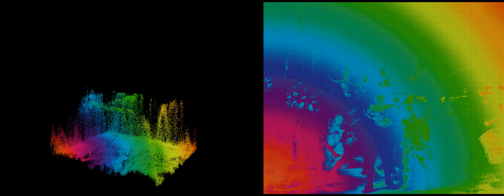Break Burn Night Wait Peter Donders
Al van jongs af aan is het Rijksmuseum indirect in mijn leven aanwezig. Zes jaar lang zat ik op de schoolbanken in een replica van het museum. Later, tijdens een uitstap met de middelbare school, kon ik het echte gebouw eindelijk bezoeken. Het moment dat ik oog in oog kwam te staan met de wereldberoemde Nachtwacht, staat voorgoed in mijn geheugen gegrift. Hoe Rembrandt via zijn gebruik van kleur, licht en compositie beweging bracht in zijn schilderij, sprak enorm tot mijn verbeelding. Terwijl Rembrandt de grenzen van het zeventiende groepsportret verlegde, inspireert hij me nu om met ‘Break-Burn-Night-Wait’ hetzelfde te doen. Zo breng ik de Nachtwacht in mijn videowerk digitaal tot leven door het beeld om te zetten in zo’n zes miljoen gekleurde voxels. In een continue flow transformeren die geleidelijk aan tot een nieuwe, digitale Nachtwacht. Aan de rechterkant toont de video het bovenaanzicht, links het driedimensionale perspectief van de Nachtwacht. Dankzij het creatieve gebruik van een computerprogramma flirt het script dat ik schreef voor ‘Break.Burn.Night.Wait’ met de limieten van het medium video, en het technisch kunnen van de computer als machine. Of hoe Rembrandt anno 2019 innovatie stimuleert.